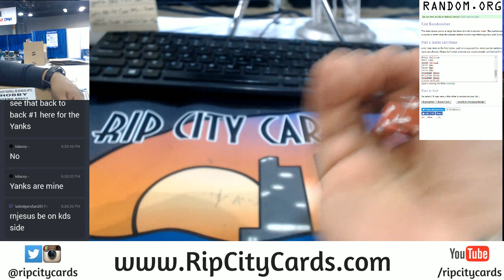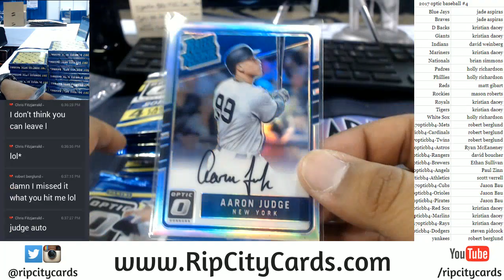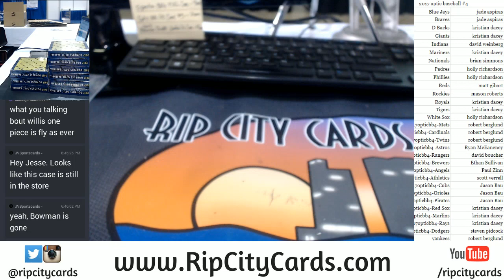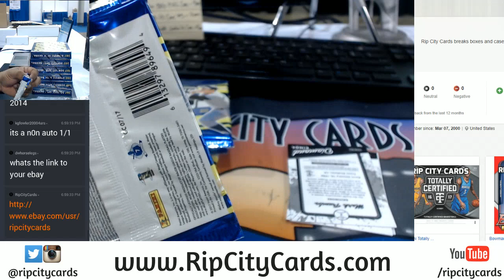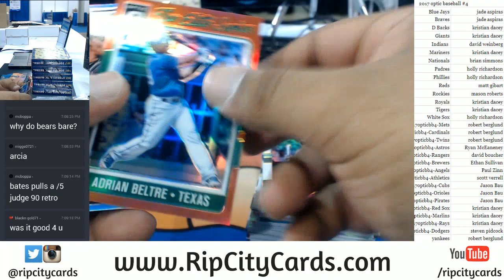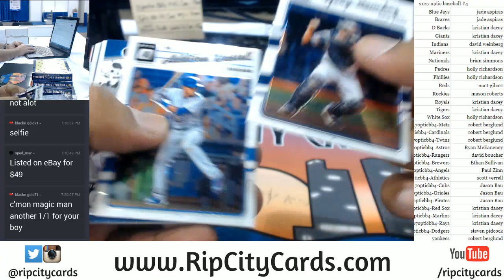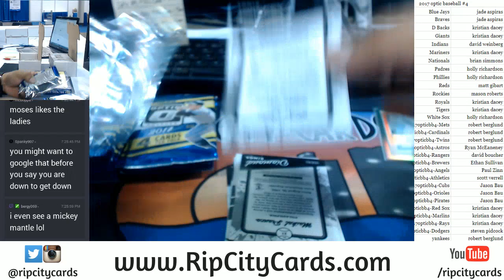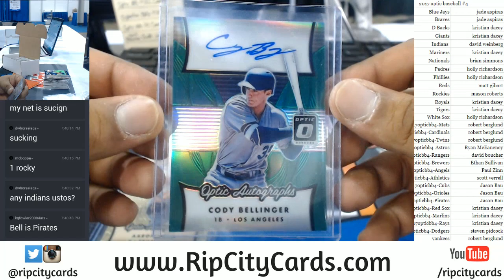2017 Donruss Optic Baseball Full Case #4 07252017